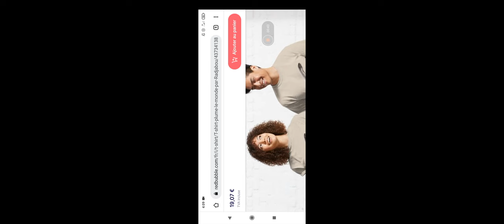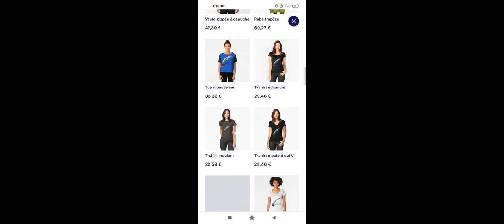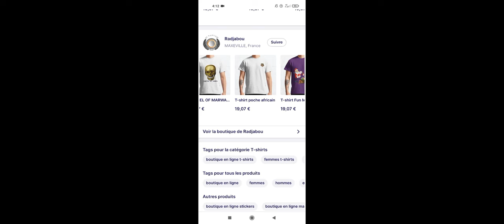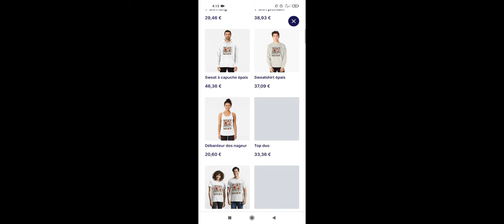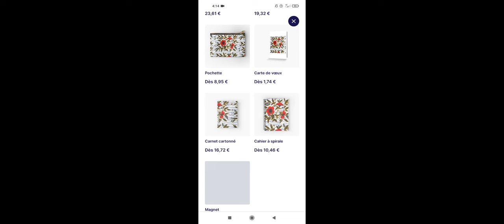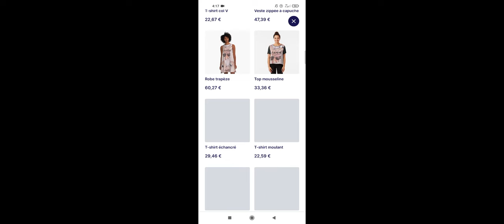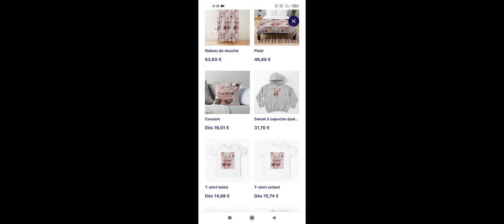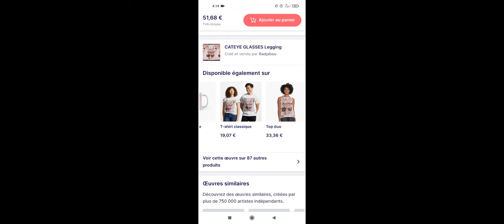Redbubble Boutique#redbubbletips#redbubbletutorial#joie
Snap:radjabou.abdall